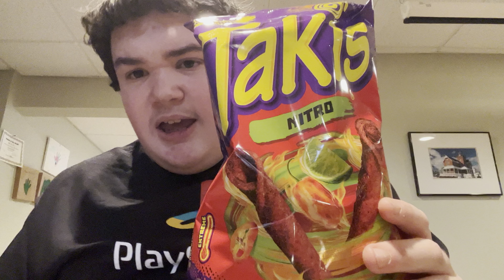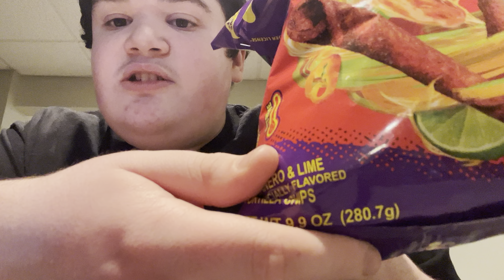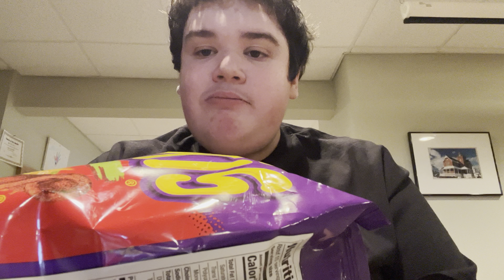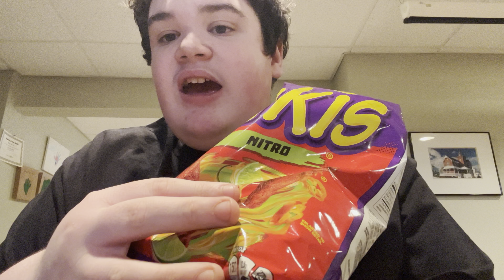Takis nitro taste test ￼